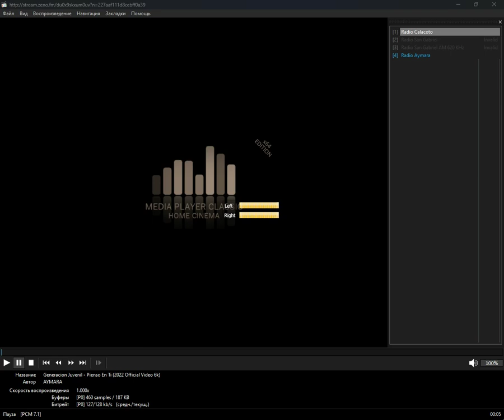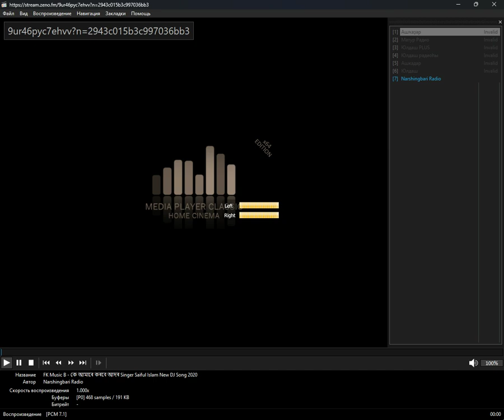+merged+ - lang_ba (Media Player Classic Home Cinema) (20.10.2024)